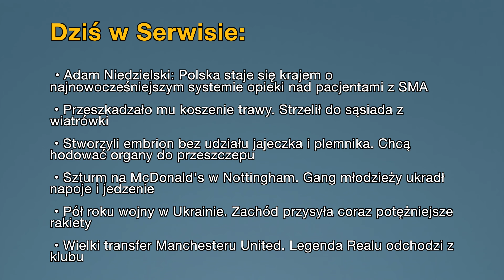Aktualności: 26.08.2022 | 2 (Tłumaczenie na Język Migowy - PJM)